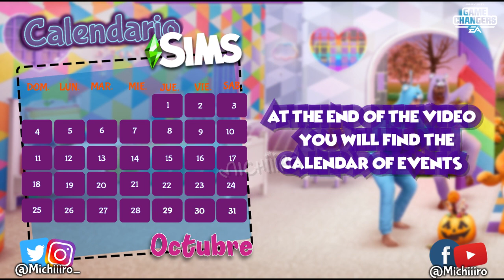Calendario Sims| Octubre| Sims FreePlay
🌸🐻🐰💖 Michiiiros ...
En esta ocasión les enseñaré Gracias a EA / Firemonkeys y su programa de Game Changers, calendario Sims del mes de Ocubre 2020 con las nuevas pruebas y misiones y repeticiones de las mismas!

Estoy muy emocionada de la colaboración que ha realizado los sims FreePlay con care bear o más comúnmente llamado Los Ositos Cariñositos 🐻🥰🌸⭐️

El calendario totalmente en inglés lo encontrarás en la página de SalixCat

🎃 𝗔𝗰𝘁𝘂𝗮𝗹𝗶𝘇𝗮𝗰𝗶ó𝗻 𝗱𝗲𝗹 OCTUBRE
👻: Ositos Cariñositos 🐻🌈 𝗗𝗲𝘁𝗮𝗹𝗹𝗲𝘀 𝗣𝗼𝗿 𝗠𝗶𝗰𝗵𝗶𝗶𝗶𝗿𝗼 🌸🐻

     🌸🌸🌸 TE RECOMIENDO VER... 🌸🌸🌸